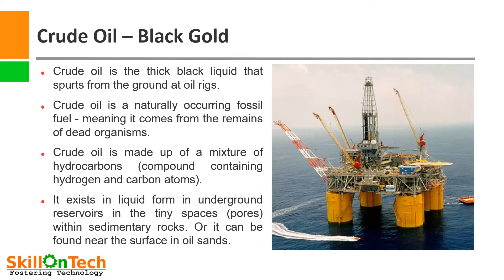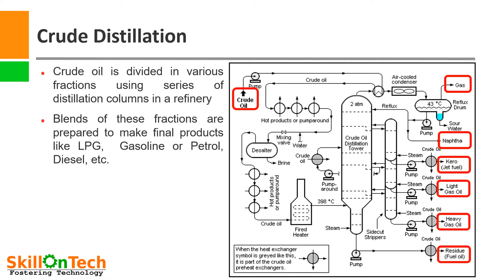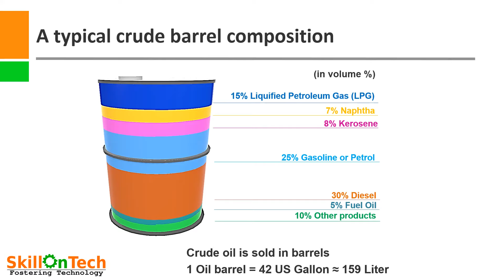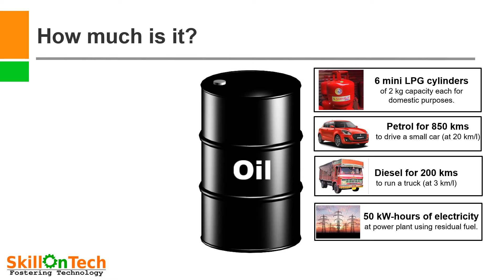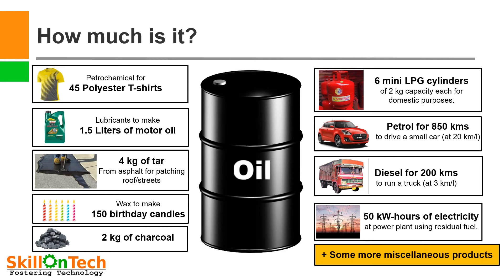How much is one barrel crude oil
All of us are familiar about term "Crude" or "Crude Oil" and impact of its price on world economy. However, very few of us know of how much exactly is one barrel and what can be made from one barrel of crude oil. In this video, an overview is provided for what products can be made from 1 barrel of crude oil for our daily use.